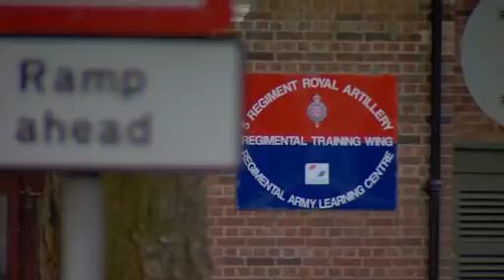Fixers Young Mum Support Story on ITV News Tyne Tees, December 2013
Yorkshire Fixers Hannah Jones and Naomi Lawton (22) who became parents in their teens, want to show other young mums the benefits of support groups. This story was broadcast on ITV News Tyne Tees in December 2013.